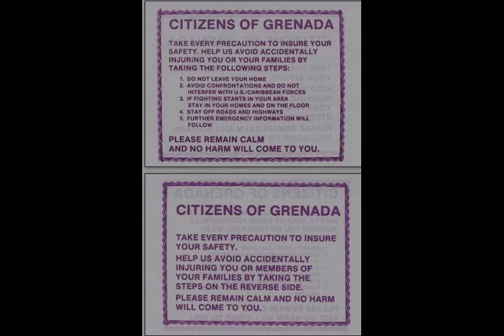Invasion of Grenada - Wikipedia article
Video summary:
The United States invasion of Grenada began at dawn on 25 October 1983. The U.S. and a coalition of six Caribbean nations invaded the island nation of Grenada, 100 miles (160 km) north of Venezuela. Codenamed Operation Urgent Fury by the U.S. military, it resulted in military occupation within a few days. It was triggered by the strife within the People's Revolutionary Government which resulted in the house arrest and execution of the previous leader and second Prime Minister of Grenada Maurice Bishop, and the establishment of the Revolutionary Military Council with Hudson Austin as Chairman. The invasion resulted in the appointment of an interim government, followed by elections in 1984.